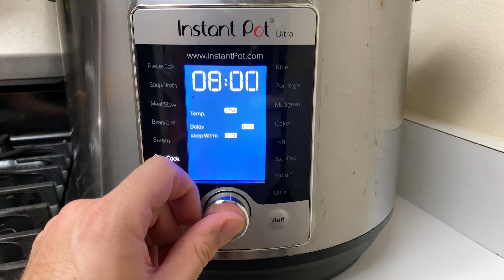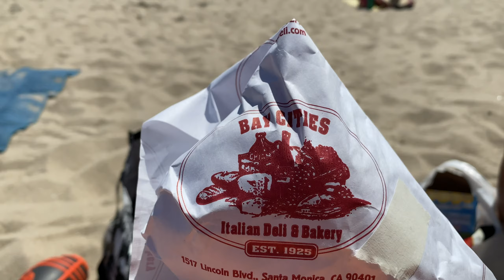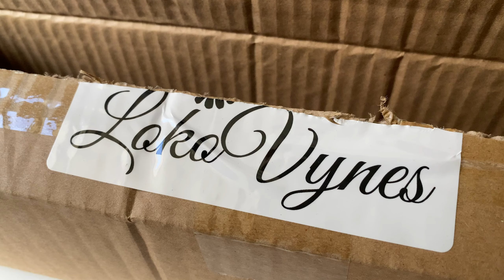Life in LA - Luau BBQ | EV5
Highlights from my first month while living in Los Angeles during the summer.

- LokoVynes Artificial Eucalyptus Wall Decor

In this is Episode of the Epic Vlog, I share highlights from the first month of living in Los Angeles. Plus get foodie inspiration from the Luau BBQ I threw with my friends! The Epic Vlog series is dedicated to showing an inside view of my life, how I achieve what I desire, as well as the journey of building the Epic Voyage business & YouTube Channel. I hope you gain relative insights into your life and some ideas on how you can do the same!